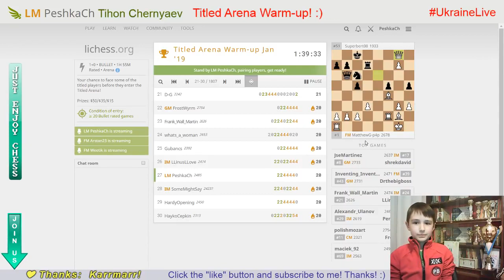Bright CHESS moments with GM of the 8 y.o. WORLD CHAMPION #31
Titled Arena Warm-up. 05/01/2019
LM PeshkaCh (2485) vs GM lenochka18 (2748)